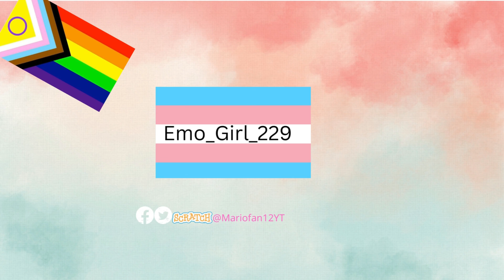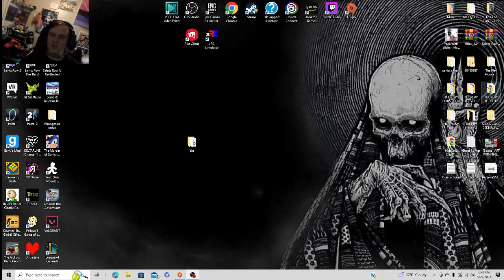Metal sonic has a twin? [FnF mecha sonic]